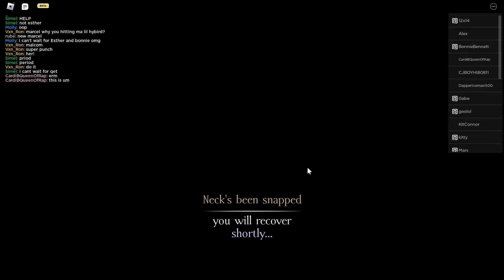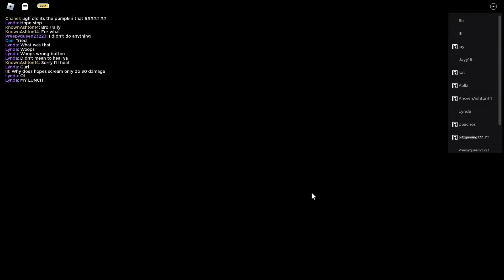𝐓𝐕𝐋 𝟐 | 𝐇𝐄𝐓𝐄𝐑𝐈𝐂 𝐆𝐀𝐌𝐄𝐏𝐋𝐀𝐘 | 𝐓𝐇𝐄 𝐕𝐀𝐌𝐏𝐈𝐑𝐄 𝐋𝐄𝐆𝐀𝐂𝐈𝐄𝐒 𝟐 𝐑𝐎𝐁𝐋𝐎𝐗